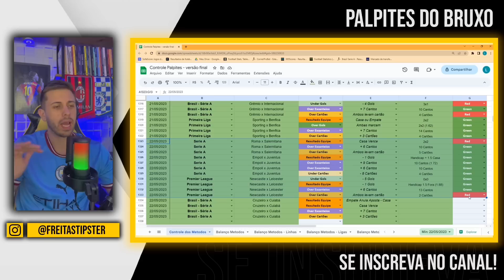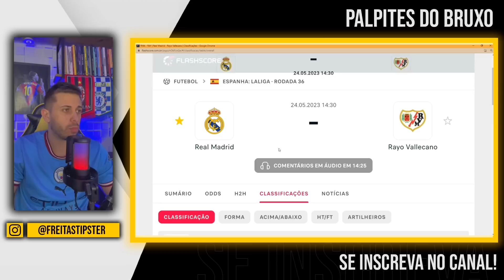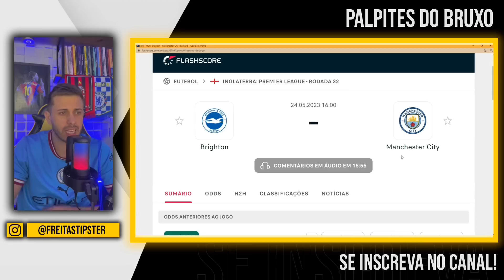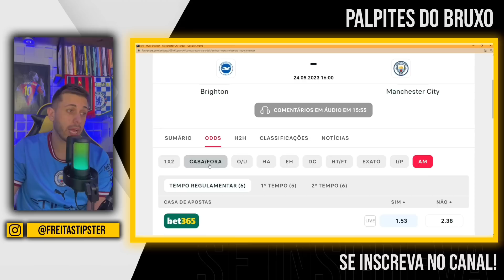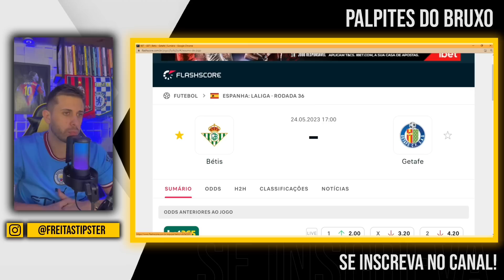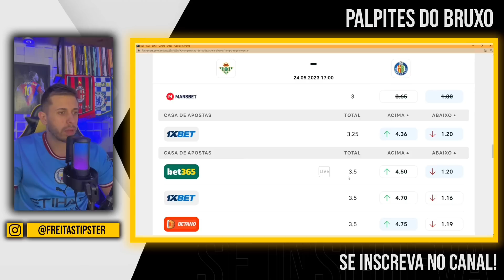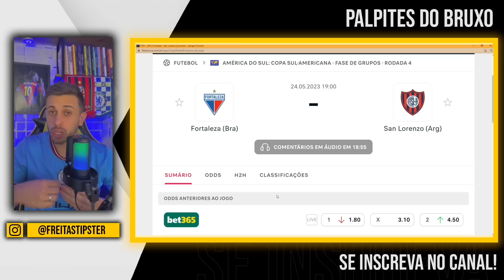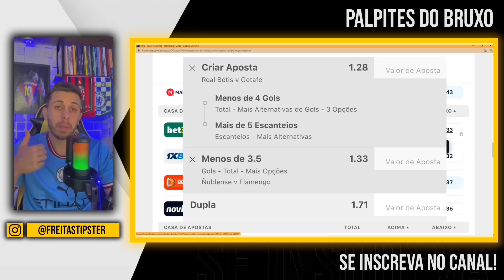PALPITES DE FUTEBOL DO DIA 24 05 2023 + BILHETE PRONTO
PALPITES DE FUTEBOL QUARTA FEIRA+ BILHETE PRONTO

Vídeo gravado nesta terça com os palpites de futebol para amanhã aqui no canal, grade interessante para analise de jogos com

Junto aos palpites tem o Bilhete pronto para quarta feira, quartouu daquele jeito!

tmj!!!

Grande Abraço.

00:00 - INTRODUÇÃO
00:51 - RESULTADOS
02:49 - REAL MADRID X RAYO VALLECANO
05:55 - BRIGHTON X MAN CITY
09:14 - BÉTIS X GETAFE
11:48 - CERRO PORTENO X PALMEIRAS
13:50 - FORTALEZA X SAN LORENZO
15:53 - NUBLENSE X FLAMENGO